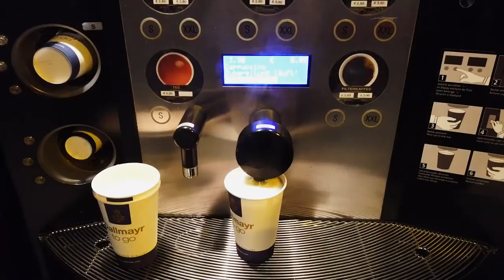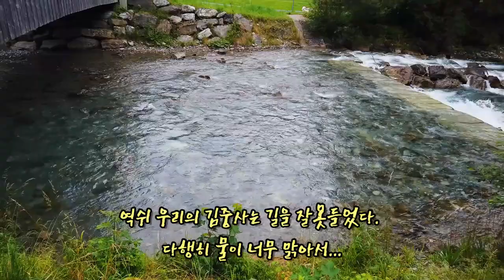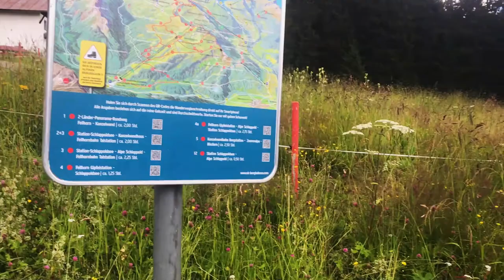펠호른 등산... 3~4시간자고 밤새달려와서 뭔 짓인지...ㅠㅠ // Auf dem Fellhorn